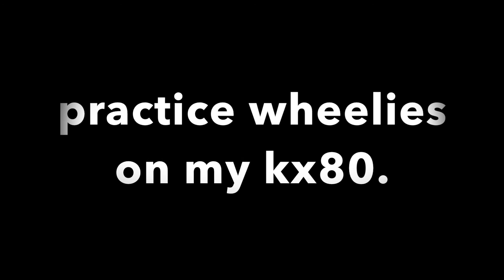Kx 80 wheelies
bought this bike not too long ago trying to learn the balance point on her. (1997 kx 80)